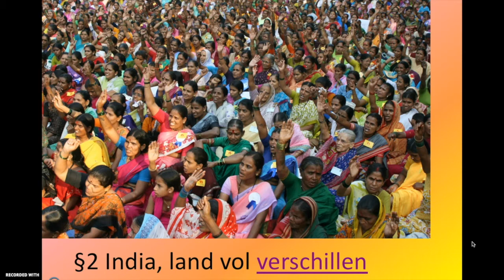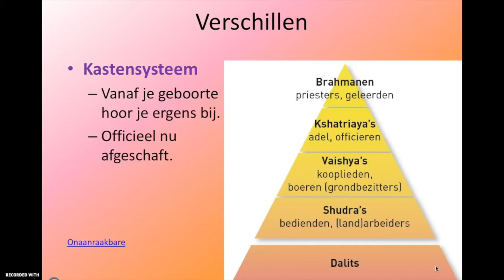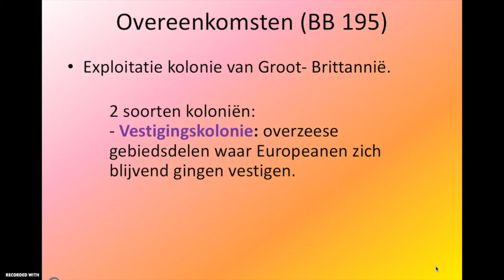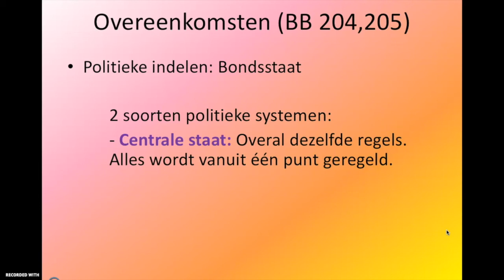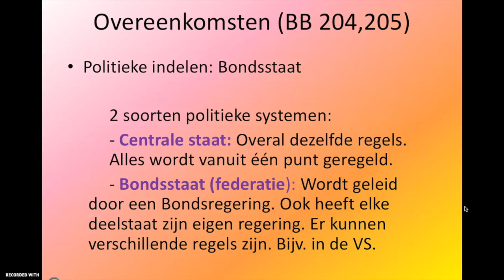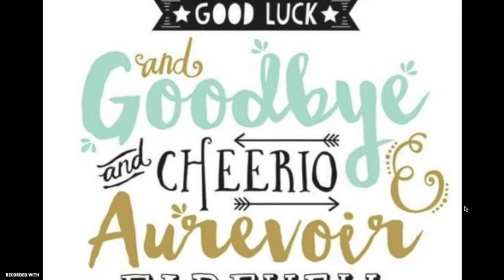De Geo, havo 3, hoofdstuk 3, §2: India, een land vol verschillen - deel 2